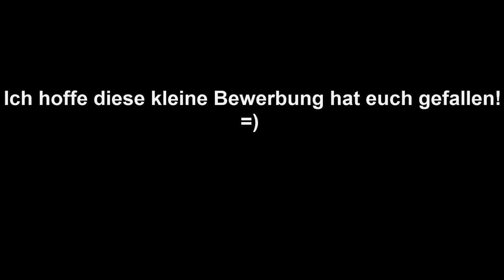Minecraft Desperado Bewerbung ♣ Der Schmied Dissidius (Minecraft Kurzfilm)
Mein neuestes Video ► Da habt ihr nun auch meine Bewerbung für Minecraft Desperado.
►► Ich hoffe einer der Mitwirkenden, sei es HerrBergmann, GLP, Delay, Kedos, Selfie (Selbstgespräch) oder sonst wer, sieht das auch ^^"

Sollte ich in eure Stadt einziehen dürfen, wäre ich gerne der Schmied der Stadt, der mit immer neuen Kreationen die Stadtbewohner fasziniere. :3

==[ALLGEMEINE INFORMATIONEN]==

Ich habe zuvor noch nie einen Minecraft "Kurzfilm" gedreht, weswegen dieses Video eine echte Herausforderung für mir war. Ich habe sehr viele neue Mods kennengelernt. =D

Ein RIESEN Dankeschön geht raus an den guten TidusDX an DarkFenikkusu der mir diesen Skin kreiert hat und an Kai, dem roten Pandi, für ihre Unterstützung! x3 - DANKE!!!

Benötigte Zeit für dieses Video: 8 Stunden ^^" (haben aber auch viel rumgeblödelt, muss man dazu sagen :D)

Story:                  Cressida Cowell
Drehbuchautor: Dissidius
Regisseur:          Dissidius
Kameramann:   Dissidius
Tonmeister:      Dissidius
Cutter:                Dissidius
Schauspieler:   TidusDX / FireFoxey / Nachtschatten

==[EIGENWERBUNG]==

►► Mehr? Hier gibt es alle Folgen

==[SPIELBESCHREIBUNG]==

Genre: Sandbox, Indie

Minecraft ist ein von Markus Persson, dem Gründer der Mojang AB, geschaffenes Open-World-Spiel. Der Spieler kann innerhalb des Spiels in Form eines Avatars verschiedene Typen von Blöcken innerhalb einer dreidimensionalen Umgebung platzieren und zerstören. Man kann seiner Fantasie freien Lauf lassen und faszinierende Bauwerke schaffen. Man kann entweder alleine im Einzelspieler- oder zusammen im Mehrspielermodus spielen. Außerdem gibt es verschiedene Spielmodi, die jeweils unterschiedliche Aspekte des Spiels betonen.

Entwickler: Markus Persson
Publisher: Mojang AB